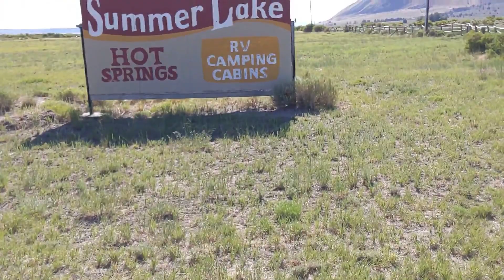Oregon Back Country Discovery Route 5 - Part 8 (Oregon BCDR)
Riding dual sport and adventure motorcycles on the Oregon Back Country Discovery Route 5 on day eight! For more information on the OBCDR route 5 visit the Oregon Off-Highway Vehicle Association's